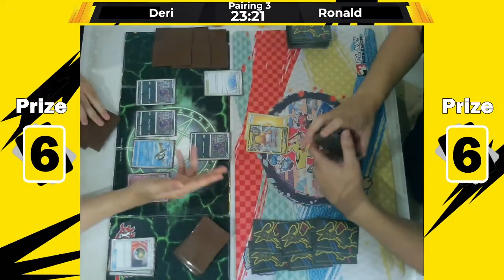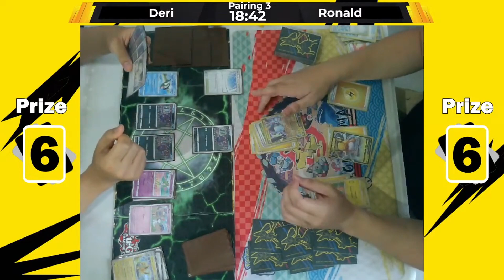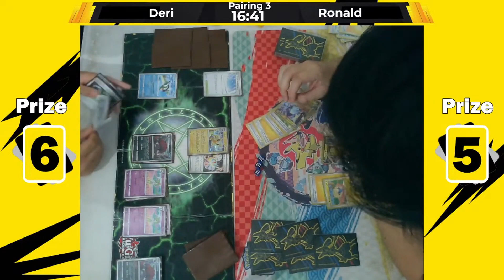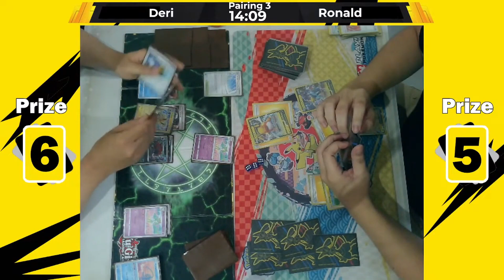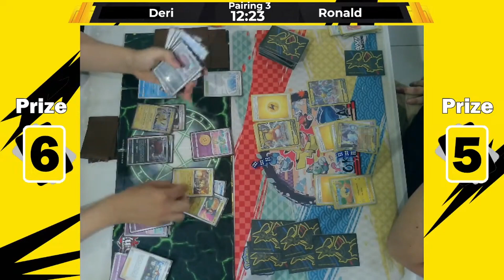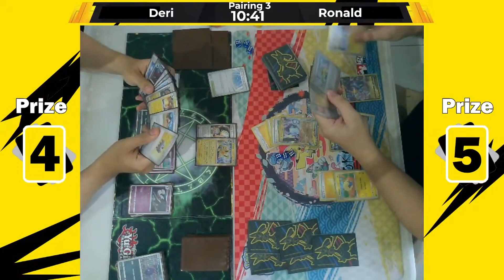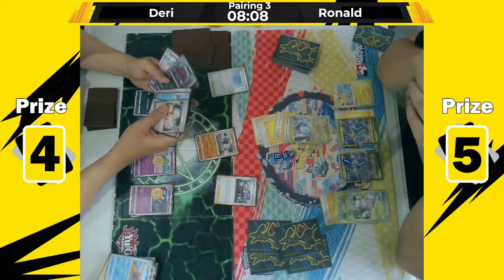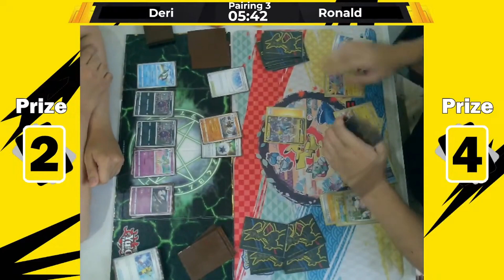Deri (Zoroark Boxゾロアーク) vs Ronald (Miraidon Exミライドン) [POKEMON TCG INDONESIA]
Deri mampu mempertahankan posisinya di Top Table dengan Zoroarknya. Mampukah Ronald menaikan posisinya Champion Top Weekly?

Facebook : Fairians Card Game Merchant